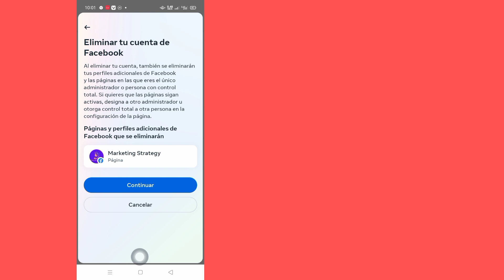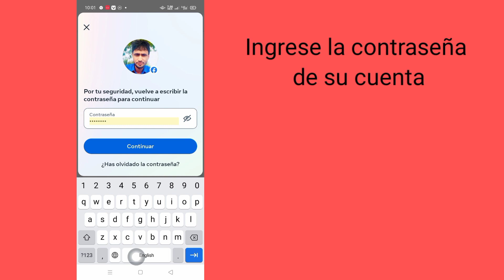Cómo eliminar una cuenta de Messenger (la forma más fácil) | Eliminar cuenta de mensajería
Verá en este video cómo eliminar una cuenta de Messenger.  Así que mire este video completo y luego podrá eliminar la cuenta de Messenger.

 Si tiene alguna solicitud de tutorial, hágamelo saber en los comentarios.  Haré todo lo posible para satisfacer su solicitud.